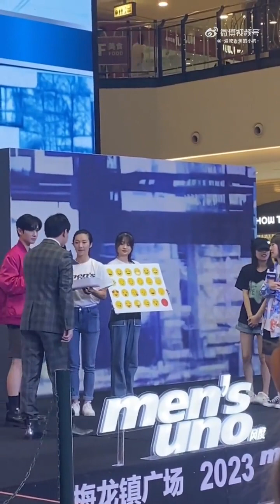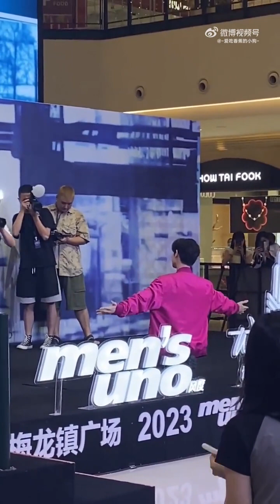[25/08] Nine X Men's Uno Male Model Contest 2023 | Offline Event in Shanghai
Cr: 陪我久怿点